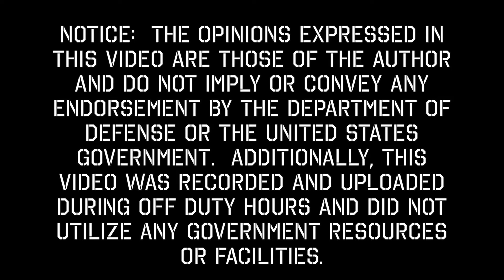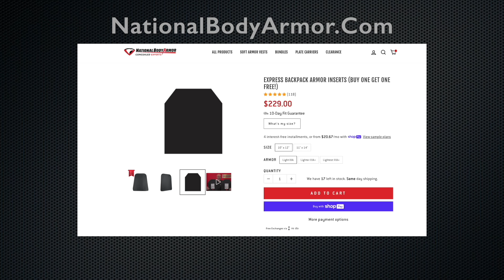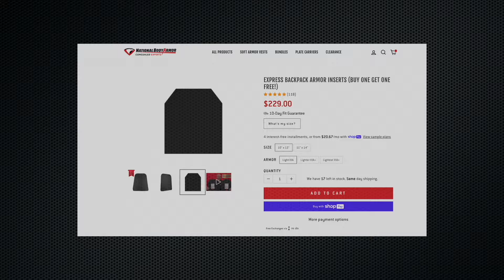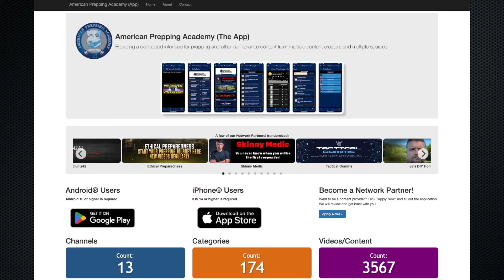Warning! Ignore This Advice At Your Peril!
Body Armor:
EMP Shield
EMP Hardened Home Battery System
Grid Down Redoubt 81KWh Home Battery System
First Aid & Medical Gear
Trauma Kits and More!
Go Dark Faraday Bags
Save 10% - Use Code REALITYSURVIVAL
CCW Insurance
Blackout Coffee
HAM Radio Lessons
Gas Masks and Filters
Legal Prescription Meds
Jase Medical - Save $10.00 off by using code REALITY10 at: JaseMedical.Com/RealitySurvival